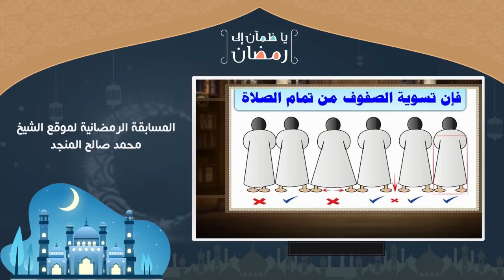مسابقة يا ظمآن إلى رمضان - اليوم السادس عشر